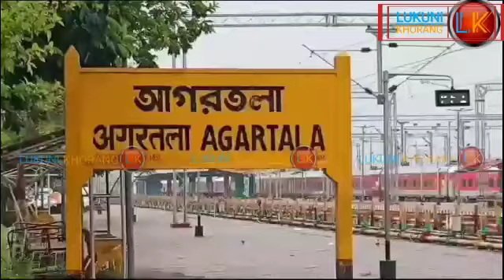||Haino Hai Bangladeshi Khorba Agartala Railway Station Rwmjakha|| Saka IC Tapas Das||